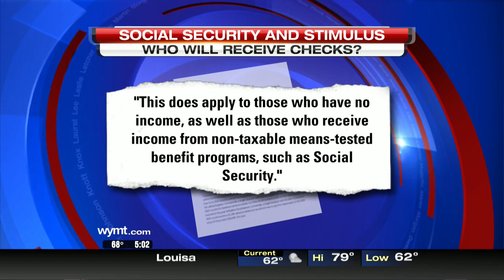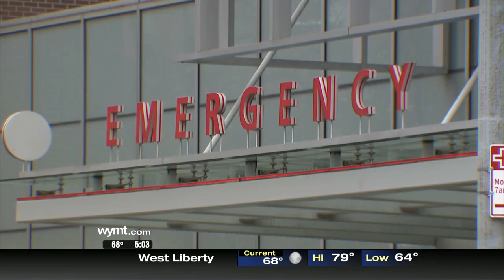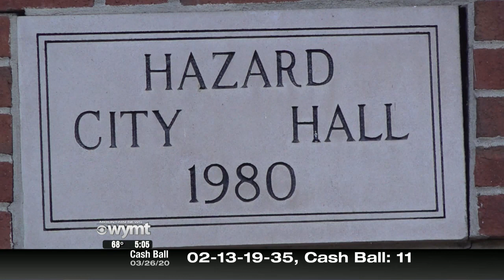Mountain News This Morning Top Stories at 5 March 27th, 2020